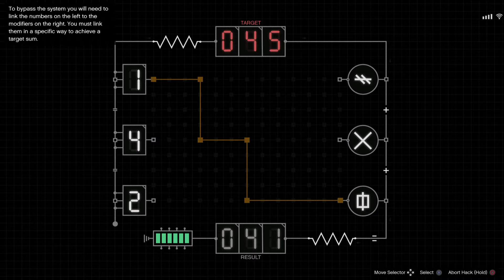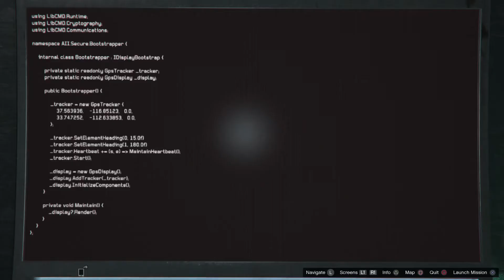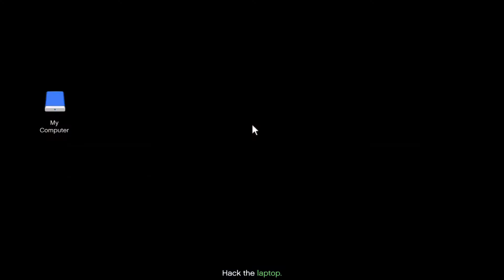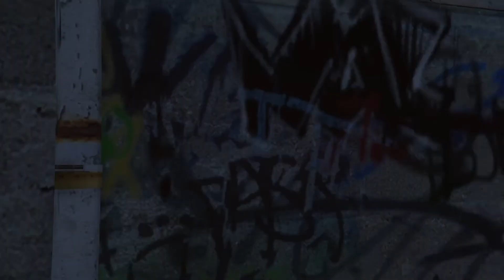Cayo Perico GtaV setup...what?!?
Trying to do the Cayo Perico setup missions as quickly as possible... when this happens!?! Check out the end with the Kosatka setup mission.